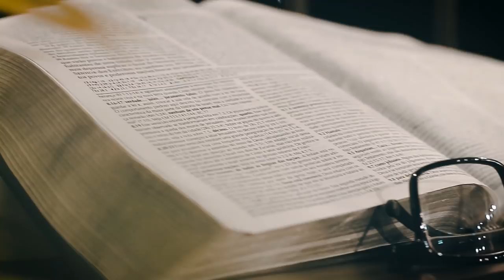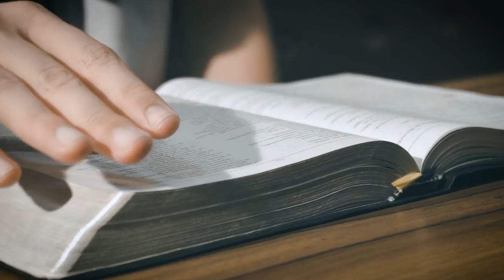Lentes - Lucas Machado (Clipe Oficial)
Composição e produção musical: Lucas Machado
Cinegrafia e edição: Juneir Neto e Fernando Moreira
Produção: Mayda Castro, Simei Carlos, Gabriel Santirio e Thaís Cabral

Agradecimentos: La Mucca

LETRA

Põe tuas lentes nestes óculos vazios
me faz enxergar a vida como tu

Soprou em mim a vida do pó fizeste a criação
Me formaste a tua imagem e semelhança perfeição

As lentes se quebraram o mal passou a habitar
Separados do eterno na escuridão sem enxergar

O preço muito alto por Cristo já foi pago
na cruz se entregou ele sofreu e me salvou